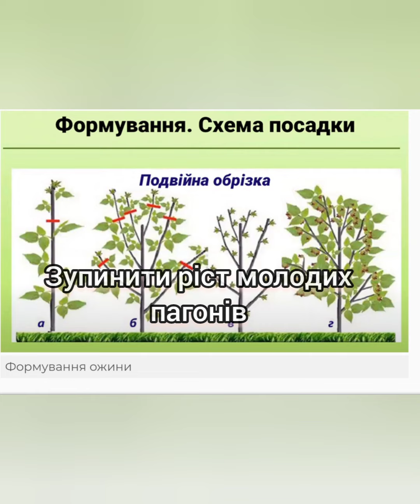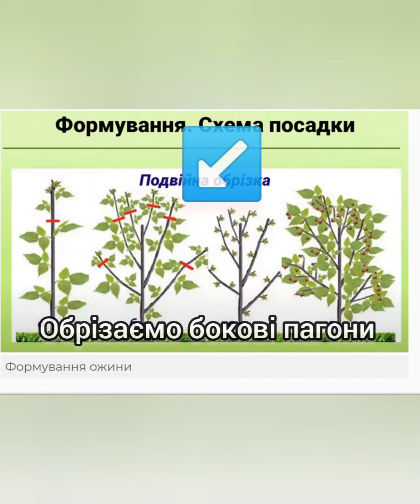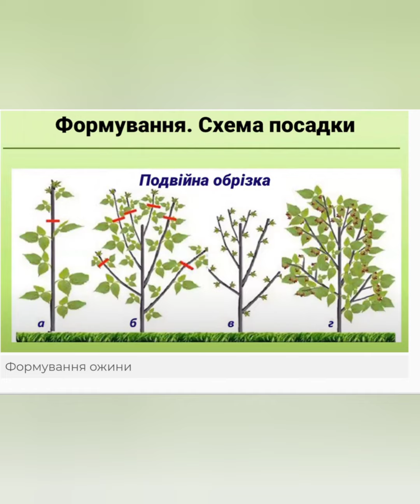Професійна обрізка ожини за американським методом "подвійної обрізки"основні моменти формування куща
коротко, просто і ясно про формування та обрізку кущів ожини протягом року. Ти кроки які забезпечать вам гарний урожай ожини.
обрізка ожини
ожина безколючкова
лох тей
ожина догляд
сад на Прикарпатті